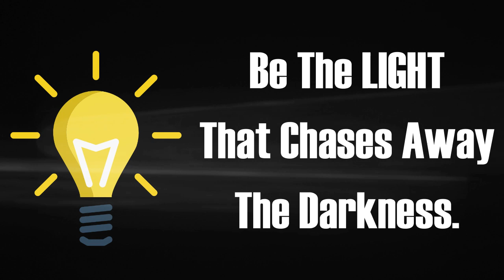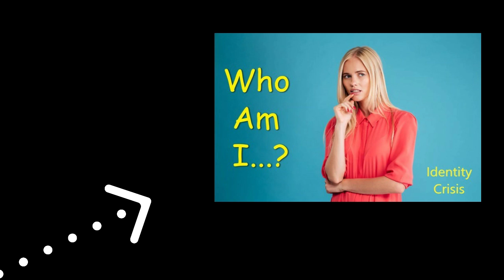This Is Why The Narcissist Downgrades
When a Narcissist Downgrades it is not a reflection of you but of the Narcissist.

Published: 04/12/2020